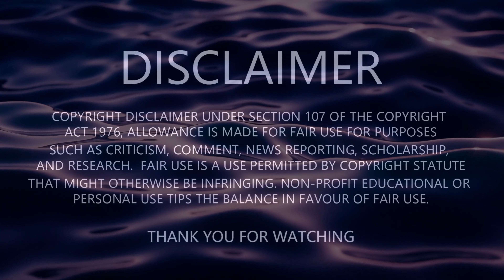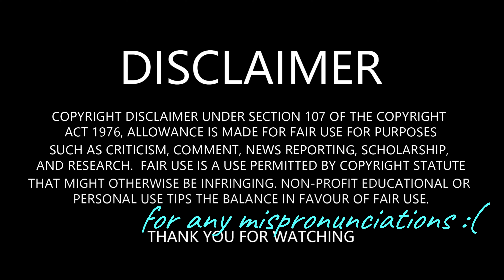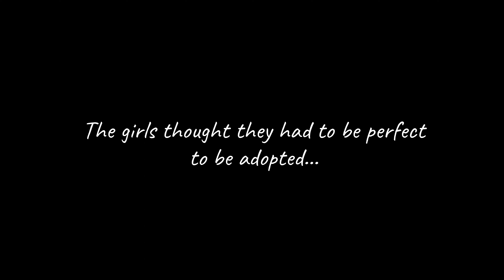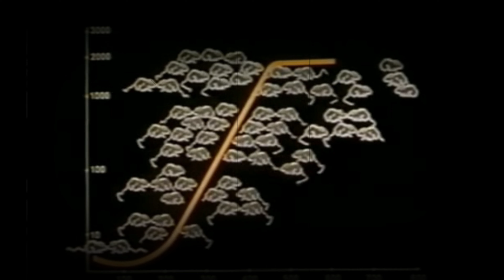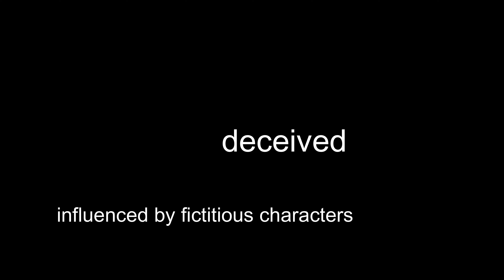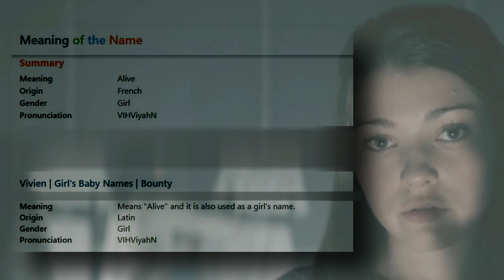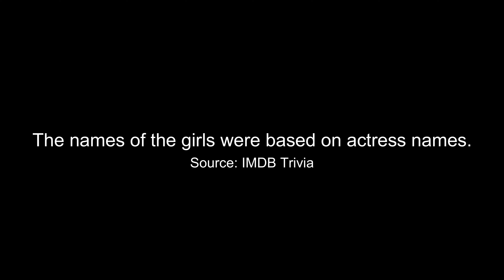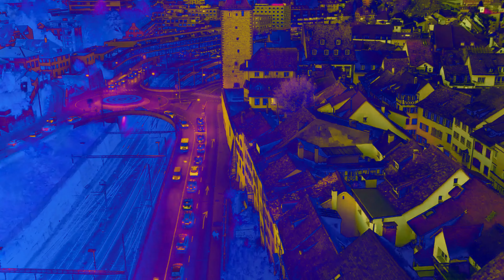Level 16 Explained | An Orphanage Machine & The Beast System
Hidden under the creepy elements is something more familiar.

Unedited Version:  John Calhoun's Mouse Utopia
A Dream Deferred: The Broken Promise of New York City Public Housing | Full Episode | Local, USA
Missed credit:
Miriam Webster online dictionary

0:00 -1:01 Intro
1:02 -3:39 The Story
3:40 -5:22  The Machine
5:23-6:00 Rules & Morals
6:01-7:00  Outer Perfection
7:01-8:36 Housing
8:37-9:09 Health
9:10-9:59 Education
10:00-10:28 Leaders
10:29-10:59 Media & Influence
11:00-11:56 Divided & Conquered
11:57-14:31 Spirit of Deception | Dark Awakening
14:32-15:53 The Review
15:54-16:39 Credits